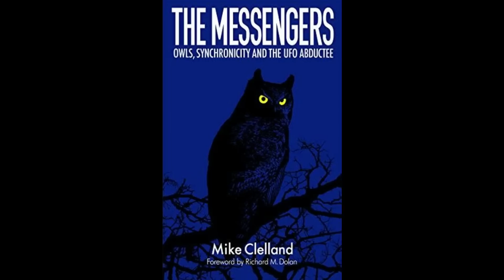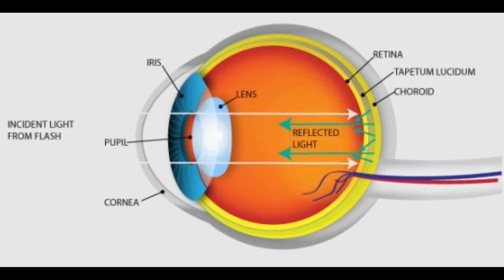L'UOMO GUFO DI MAWNAN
Nei dintorni della piccola chiesa del villaggio di Mawnan, in Cornovaglia, si sono verificati vari avvistamenti di una creatura a metà strada tra un gufo e un uomo. Cosa c'è di vero?

Immagini: tutte le immagini appartengono ai legittimi proprietari